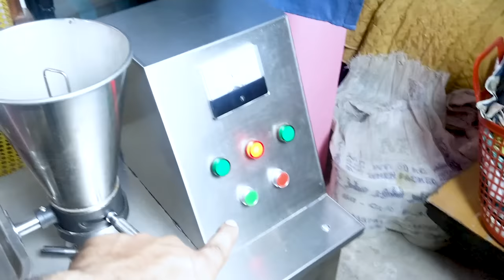Samosa Machine In Pakistan with Working Demo (Dumplings, Momos, Mantoo, Mantu Machine)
In this video, viewers get full and complete information about Semi-Auto Samosa Machine imported from China with a working demo. Also, this video will educate people about fake information posted on YouTube about the price of machine, output rate, import duty, freight charges, etc.
This Machine can also make dumplings, Momos, Mantu or Mantoo.